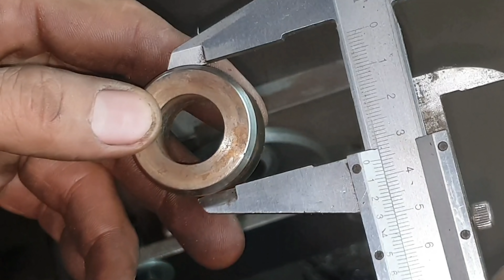Gia công búa dên đôn trướt khi đắp hàn